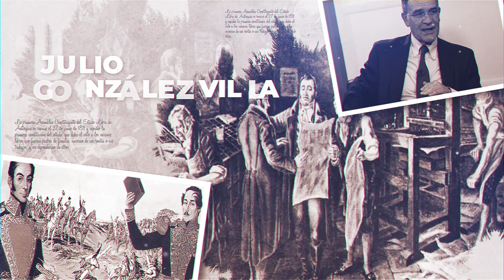Historia Política de Colombia XI (Julio E. González Villa) - El Pensamiento al Aire TV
En esta oportunidad el doctor Julio Enrique González Villa retrocede en la cronología de su historia para explicar lo que sucedía en Venezuela, esto porque para entender nuestra historia, hay que comprender la de nuestro país vecino país, cuna de nuestro libertador.

Nuestras redes